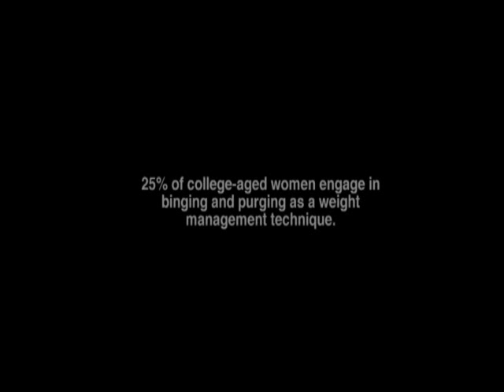Pressure Point: Dealing With Bulimia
A college student is hiding her eating disorder in this film by Santa Clara University student Katie Sells.